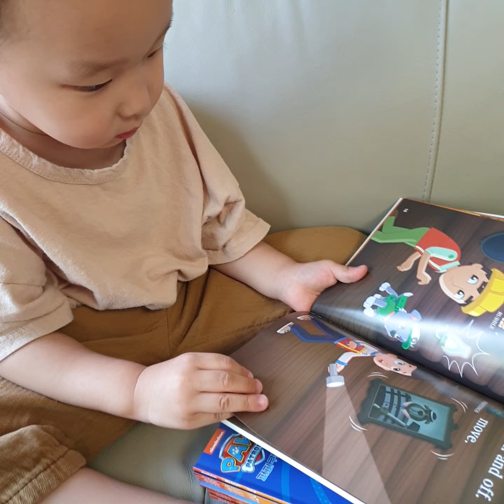최지후 생후39개월 책을 읽습니다 ㅎ 쮸는영어책 쨔는 타요책 최재하 생후21개월